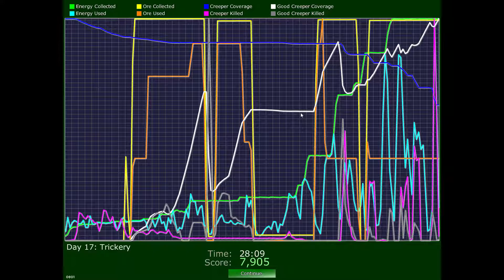Creeper World 2: Trickery [7]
We move onto to the final tier of difficulty when it comes to CW2 Story Levels, let's hope I have improved since the last time I've played.

Chapters:
0:00 Intro
0:33 Day 17: Trickery
35:36 Outro